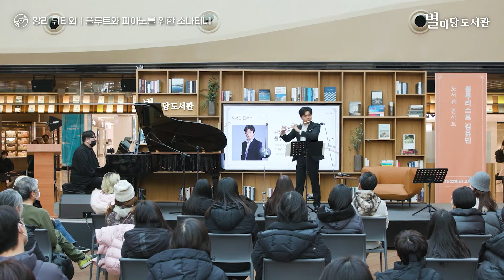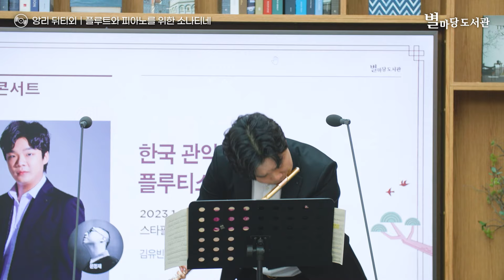별마당 도서관 설 연휴 특별 콘서트, 플루티스트 김유빈 공연｜별마당도서관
별마당 도서관이 준비한 선물
플루티스트 김유빈의 설 연휴 특별 공연 현장을 공개합니다.

별마당 도서관에 울려 퍼진
앙리 뒤티외 '플루트와 피아노를 위한 소나티네',
림스키 코르사코프 '왕벌의 비행'을 지금 바로 만나보세요!

Flute 김유빈